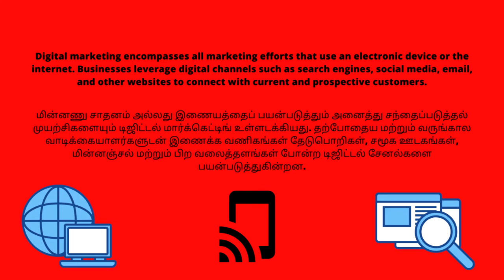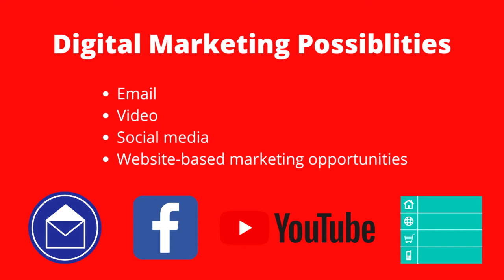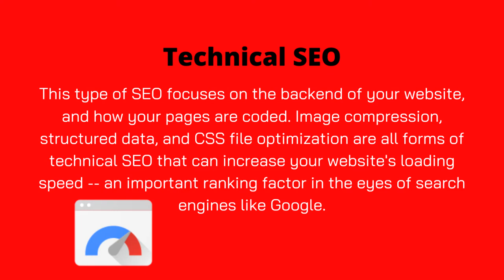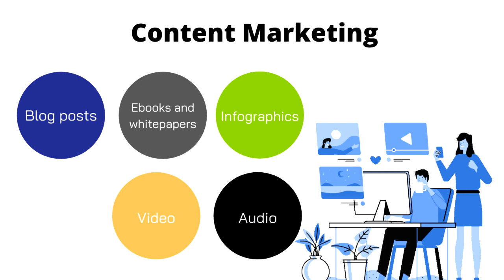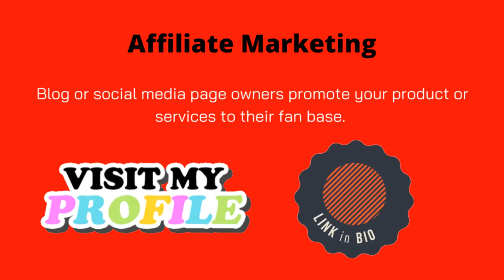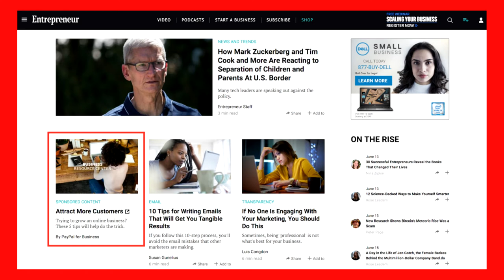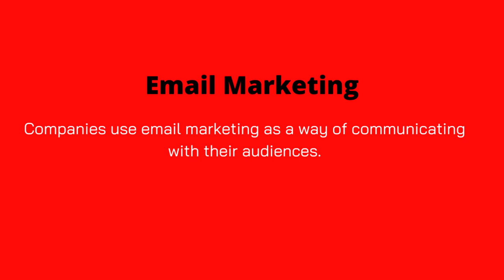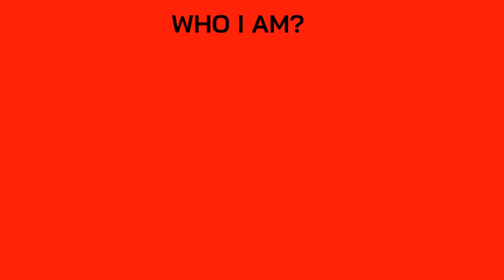What Is Digital Marketing In Tamil,Types And How To Learn(டிஜிட்டல் மார்க்கெட்டிங் என்றால் என்ன)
In this video, I have explained in Tamil about what is digital marketing, types of digitalmarketing, and how to learn digital marketing.

இந்த வீடியோவில், டிஜிட்டல் மார்க்கெட்டிங் என்றால் என்ன, டிஜிட்டல் மார்க்கெட்டிங் வகைகள் மற்றும் டிஜிட்டல் மார்க்கெட்டிங் கற்றுக்கொள்வது பற்றி தமிழில் விளக்கினேன்.

How To Setup Google Analytics(Step By Step Guide) And Install On Your Website In Less Than 6 Minutes